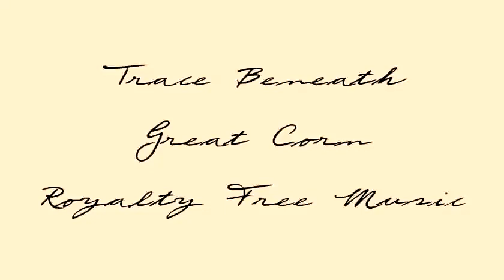[MIDI] Trace Beneath - Royalty Free Music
Description: sweeng
You can use this music anywhere, there is no need to give credit.